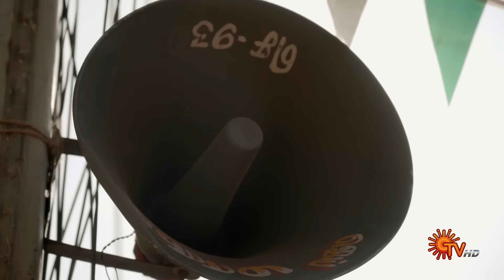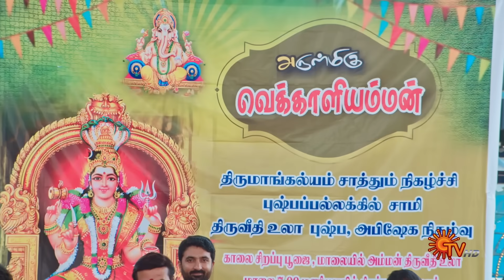சதி திட்டம் தீட்டும் எதிரிகள் | Sundari - Semma Scenes | 07 December2023 | Sun TV | Tamil Serial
Watch the Semma Scenes of popular Tamil Serial Sundari that airs on Sun TV.